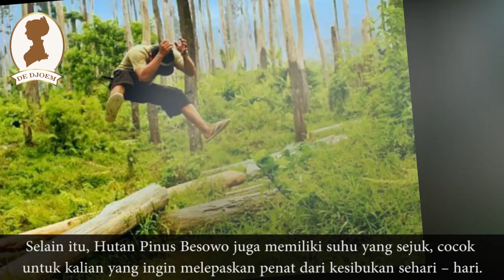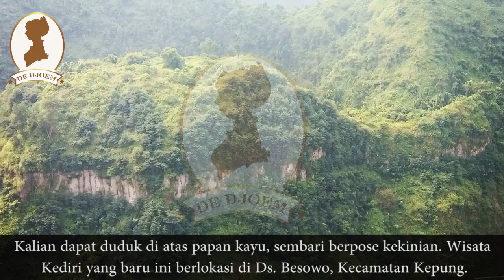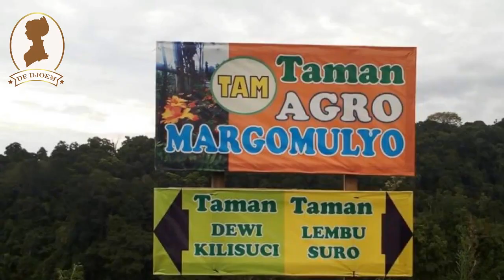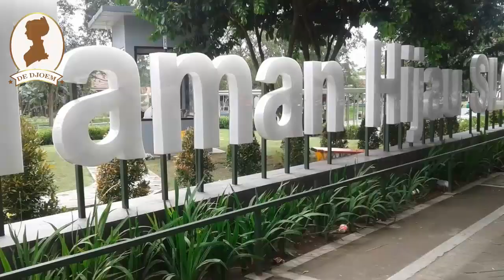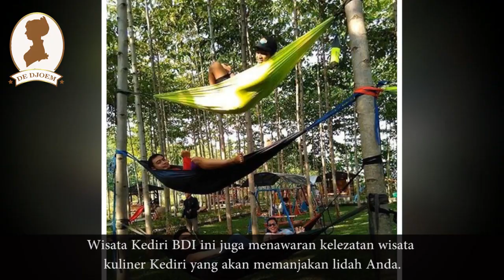Tempat Wisata Di Kediri Jawa Timur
Kebun Bunga Matahari
Apabila kalian mencari tempat wisata Kediri terbaru, kalian bisa mengunjungi Kebun Bunga Matahari di Jl. Selomangleng No. 143, Pojok, Mojoroto, Kediri. Taman ini dikelola oleh pemerintah daerah setempat, dan menjadi lokasi yang cocok untu wefie ataupun selfie hits Instagramable. Kebun Bunga Matahari merupakan tempat wisata di Kediri yang wajib dikunjungi.

Hutan Pinus Besowo
Wisata Baru di Kediri ini berlokasi di Ds. Besowo, Kecamatan Kepung, Kabupaten Kediri. Di sini , kalian dapat menikmati pemandangan hutan pinus yang rimbun dan hijau. Selain itu, Hutan Pinus Besowo juga memiliki suhu yang sejuk, cocok untuk kalian yang ingin melepaskan penat dari kesibukan sehari – hari.

Bukit Kura-Kura Ongakan Besowo
Di lereng Gunung Kelud, terdapat spot romantis yang sangat cocok untuk dijadikan lokasi ber-swafoto yang lumayan hits, yaitu Bukit Kura – Kura Besowo. Tempat wisata di Kediri 2017 ini menawarkan keindahan pemandangan pegunungan yang sangat bagus. Kalian dapat duduk di atas papan kayu, sembari berpose kekinian. Wisata Kediri yang baru ini berlokasi di Ds. Besowo, Kecamatan Kepung.

Taman Agro Margomulyo
Salah satu tempat wisata di Kediri yang lagi hits adalah Taman Agro Margomulyo. Wahana ini menawarkan pemandangan dari ketinggian yang didukung oleh berbagai dekorasi artistik yang instagramable, misalnya payung warna – warni, taman bunga, dll. Taman Agro Margomulyo ini dikelola oleh Perusahaan Daerah Perkebunan (PDP) Margomulyo. Tempat wisata di Kediri ini berlokasi di Sugihwaras, Ngancar, Kediri.

Taman Hijau SLG
Wisata Kediri terbaru 2017 ini merupakan sebuah ruang publik yang cukup membuat rileks. Lokasi ini dilengkapi oleh tempat duduk yang tersebar di berbagai sudut. Selain itu, Taman Hijau SLG juga memiliki air ancur dan rest area yang akan membuat kalian betah berlama-lama di lokasi ini. Wisata Taman Hijau SLG berada di Jl. Raya Kediri – Ploso Klaten No. 163, Sukorejo, Ngasem, Kediri.

Wisata Bukit Dhoho Indah (BDI)
Wisata ini berlokasi di Desa Tiron, Kecamatan Banyakan, Kabupaten Kediri. Tempat wisata di kediri BDI memiliki berbagai wahana menarik, di antaranya kolam pemancingan, taman bermain anak, serta spot selfie hist berupa taman hammock. Wisata Kediri BDI ini juga menawaran kelezatan wisata kuliner Kediri yang akan memanjakan lidah Anda.

Monumen Simpang Lima Gumul Kediri
Wisata Kediri Simpang Lima Gumul Kediri ini merupakan salah satu objek wisata favorit bagi wisatawan, karena terdapat bangunan yang menyerupai Arc de Triomphe di Paris, Perancis. Bangunan yang baru diresmikan pada tahun 2008 ini menjadi salah satu magnet wisata malam Kediri.

Taman Wisata Sumber Ubalan Kediri
Objek wisata di Kediri ini menawarkan sensasi melihat sebuah sumber mata air jernih dan tenang. Wisata terdapat di kawasan hutan lindung ini berlokasi di Desa Kalasan, Kecamatan Plosoklaten, Kabupaten Kediri, atau berjarak 15 km dari pusat Kota Kediri.

Kediri Waterpark
Salah satu wahana bermain yang sedang hits di Kediri adalah Kediri Waterpark. Di lokasi wisata ini, pengunjung dapat menikmati berbagai macam wahana permainan air, seperti water sliding terpanjang se-Indonesia. Selain wahana air, wisata Kediri Waterpark juga menawarkan keasyikan bermain wahana non air, di antaranya menaiki gondola di malam hari.